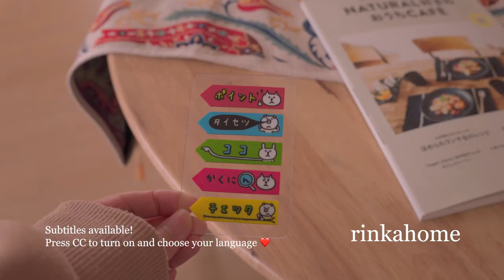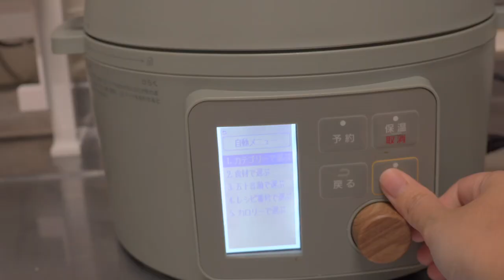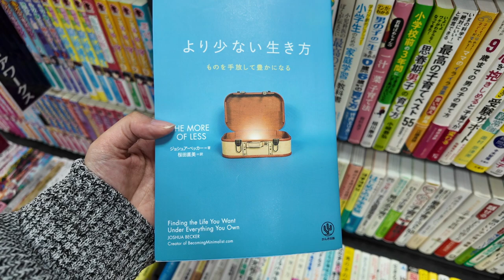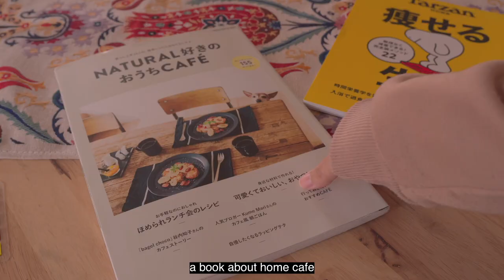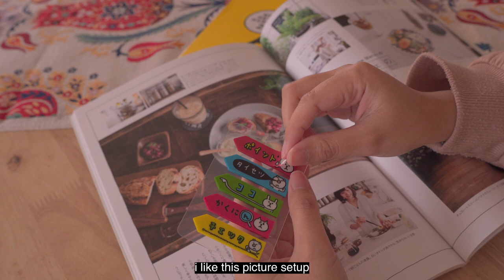cozy and calm days in my life 🇯🇵 groceries, baking cookies and chicken katsu ♪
couple indonesia 🇮🇩 (rin) & japan 🇯🇵 (kazu)

❤️ Comments and Likes are highly appreciated to help with the algorithm ✨

We're using translator machine, please let us know if there's any translation error.

timestamps:
0:00 intro
0:25 groceries
1:06 chicken katsu
5:49 secondhand book
7:57 baking cookies